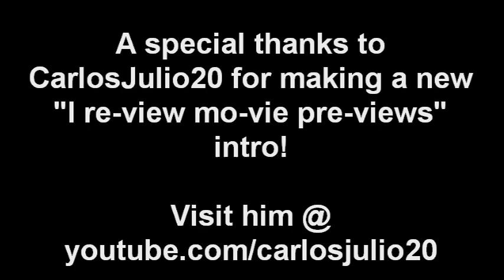Simon & Sowa Movie Reviews (S2/EP3) - Sucker Punch (Part 2)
Sucker Punch Movie Review is an indepth exploration of why a movie that seems destined for greatness ended up being 2011's leading candidate for the Razzie Awards worst movie of the year.

Be warned there's a ton of SPOILERS here, so if you haven't seen the movie yet, you might want to wait to listen to this search for Sucker Punch's movie truth.